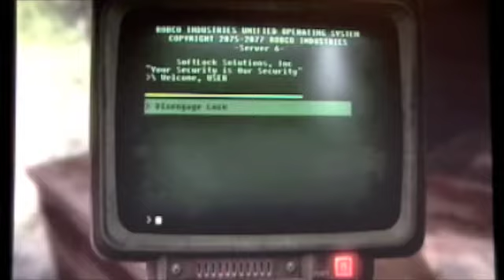Let's Play Fallout New Vegas Part 14